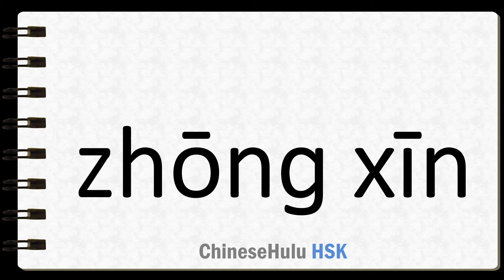How to Say core in HSK Chinese 2